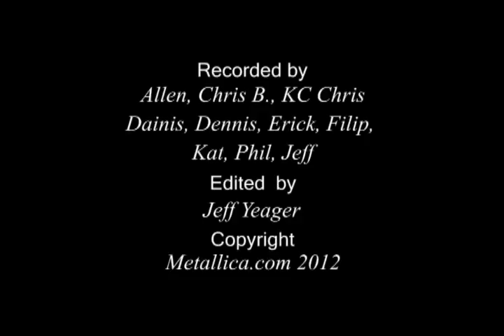2011 12 05 One